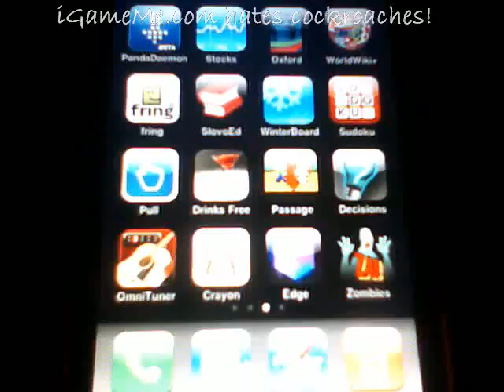Cockroach Corral for iPhone & iPod touch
Cockroach is pretty disturbing arcade by 21st Century Systems for $1.99